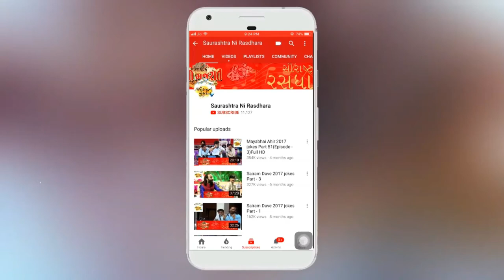Dr. Mahadev Prasad Maheta | Shrimad Bhagwat Katha | Part-50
દેશી લગ્ન ગીત , દેશી ગરબા , ગુજરાતી ભજન , ગુજરાતી લોક ડાયરા , લોક સાહિત્ય  , શ્રીમદ ભાગવત કથા  નિહાળો અમારી ચેનલ ઉપર